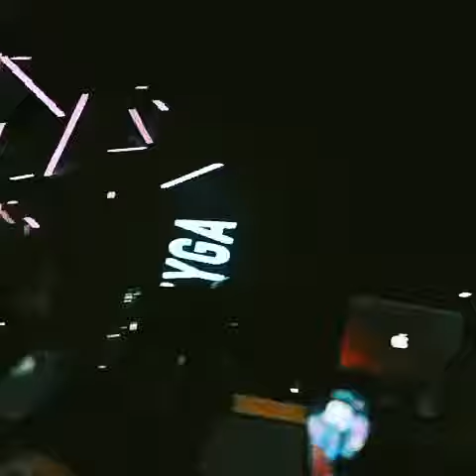18 augustus 2017